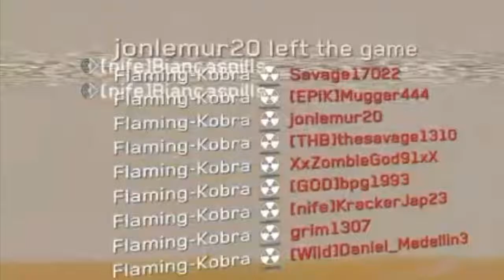Infected NUKE Once More!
I usually play infected or gun game alot to just chill but when I am in infected and I am getting close on a nuke and achieve the nuke, I feel amazing.